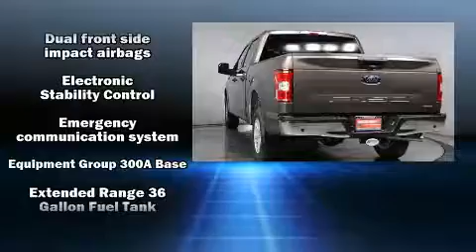2019 Ford F-150 XLT in Lancaster, CA 93534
Antelope Valley Ford
1155 Auto Mall Drive

Get excited about the 2019 Ford F-150. A turbocharger further enhances performance, while also preserving fuel economy. It distinguishes itself from the competition with features such as: variably intermittent wipers, adjustable headrests in all seating positions, a rear step bumper, an outside temperature display, tilt and telescoping steering wheel, power windows, and cruise control. With side curtain airbags supplementing the rest of the safety network, you can be assured that you and your passengers will experience top-tier protection. Our experienced sales staff is eager to share its knowledge and enthusiasm with you. We'd be happy to answer any questions that you may have.